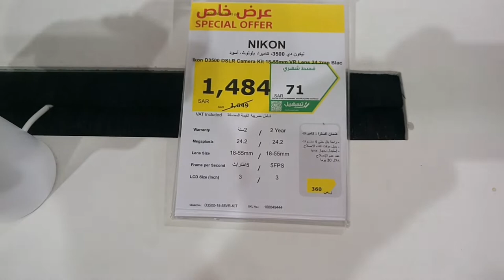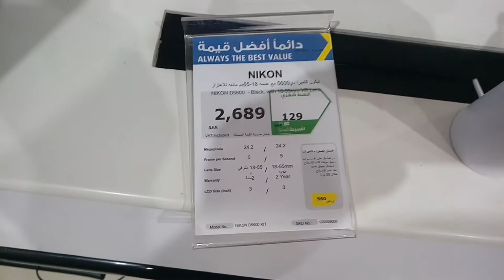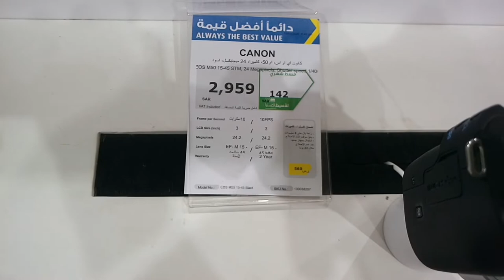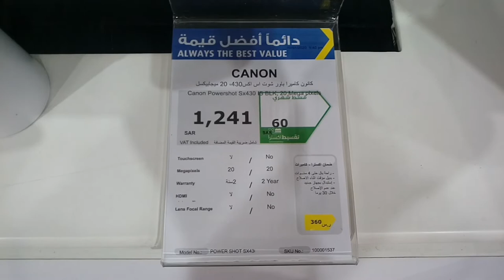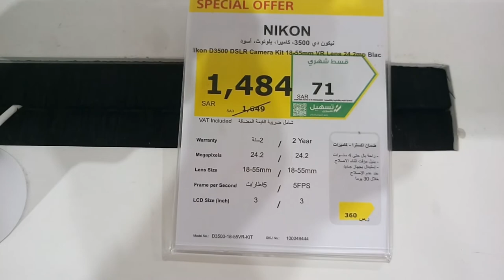What are the Current Rates for Different Models of Canon and Nikon Cameras?, saudi arabia news ,